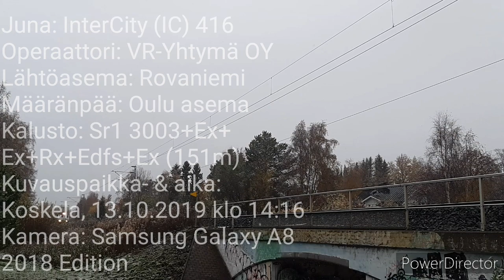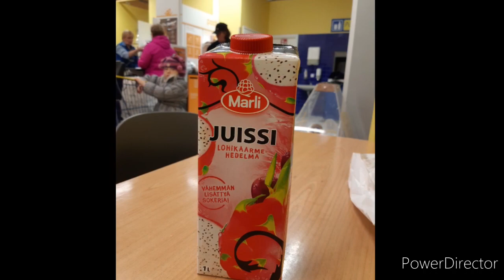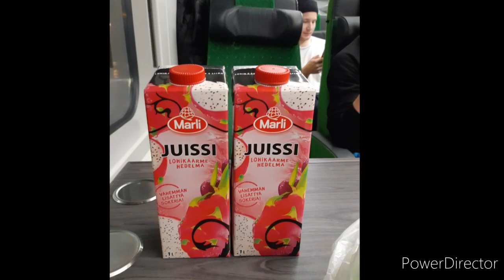Oulun Reissun Kuvailut 13.-18.10.2019.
Syyslomaviikon kuvailut Oulun seudulla 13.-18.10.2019.